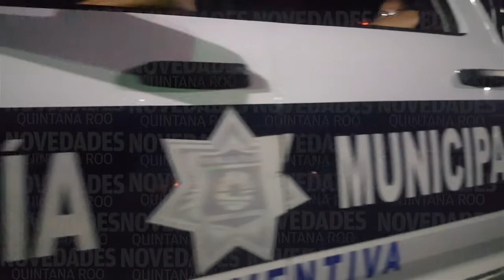Nuevo mando policíaco en Benito Juárez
Los municipios presentaron a quienes se encargarán del sector policíaco.